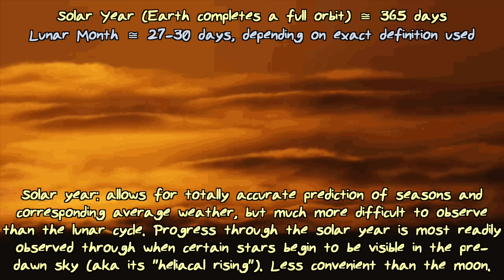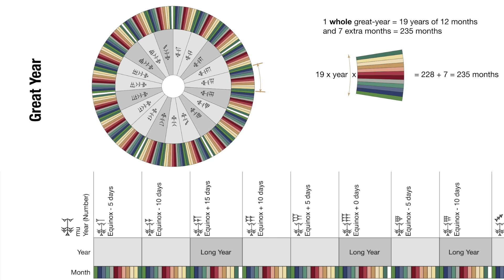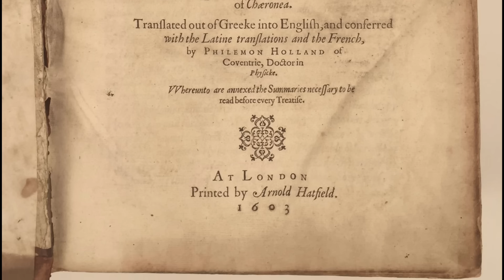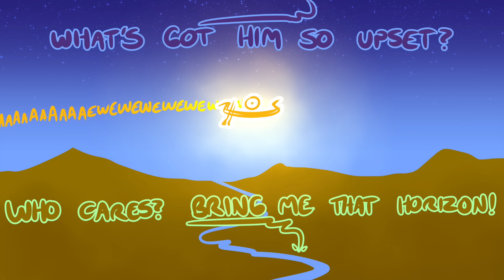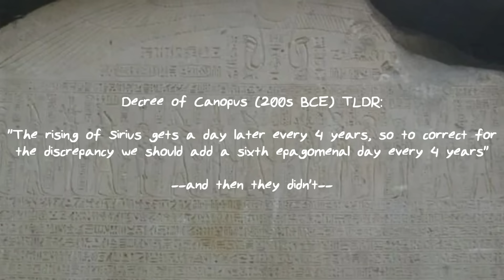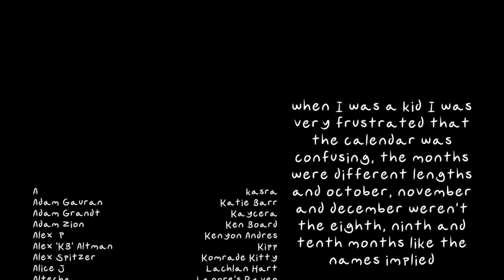Miscellaneous Myths: Thoth Gambles With The Moon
Egyptian mythology is rife with shenanigans, drama and bodily fluids, but today let's talk about a surprisingly SFW myth with a vital role in establishing the calendar year!

Alternate title: Red Complains That The Universe Doesn't Align With Her Personal Aesthetic Sensibilities For Five Minutes

PARTIAL TRACKLIST: Sky Becomes Water (City of the Fallen), A Hole In The Sun (Two Steps From Hell), Starfall (Two Steps From Hell)